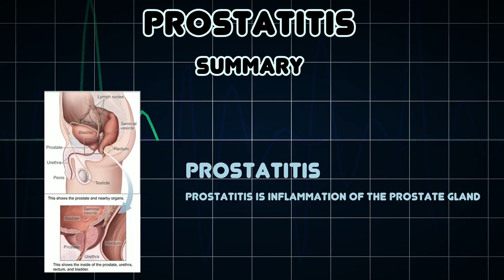Prostatitis (Medical Condition)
Symptoms, risk factors and treatments of Prostatitis (Medical Condition)

Prostatitis is inflammation of the prostate gland